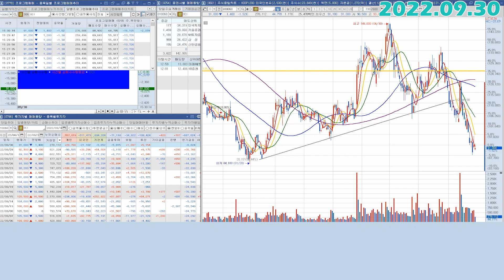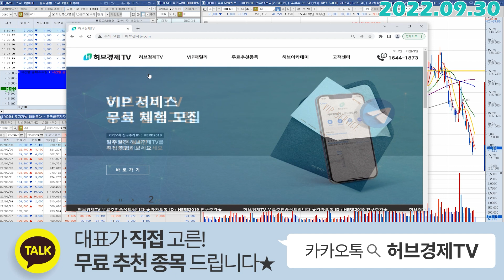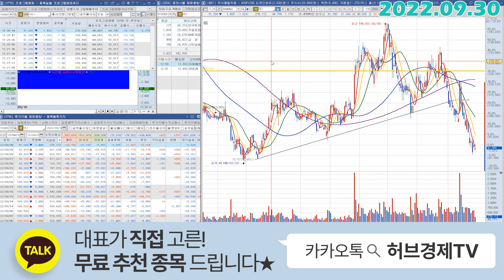OCI (010060) - 심플하게 9월 흐름 정리해보겠습니다.